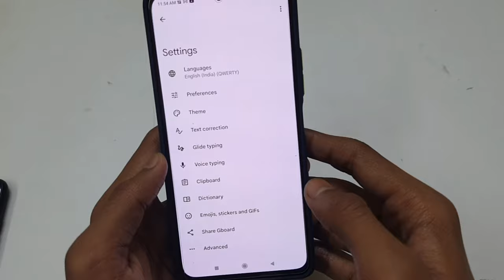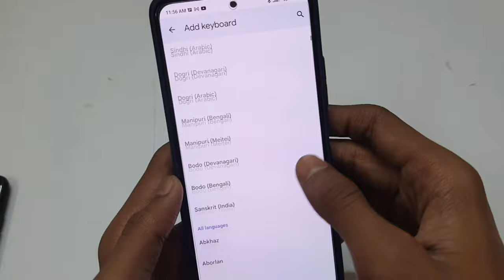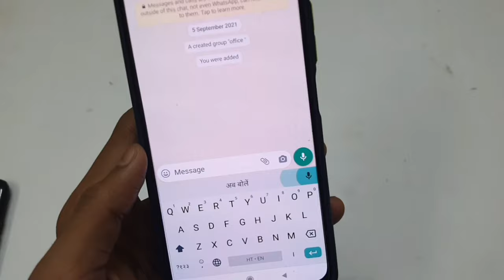Voice Typing Kaise Kare Whatsapp Par | Voice Typing Kaise Ki Jaati Hai